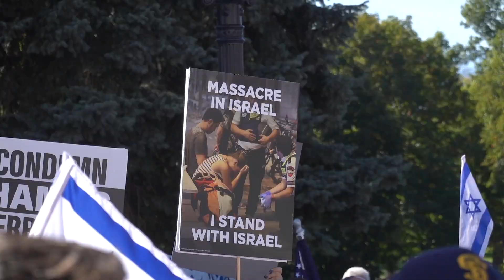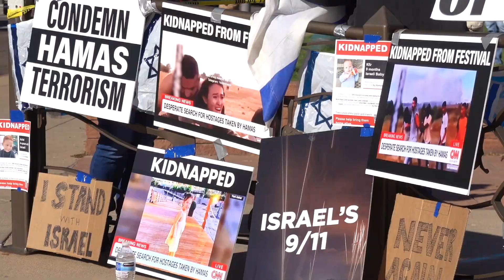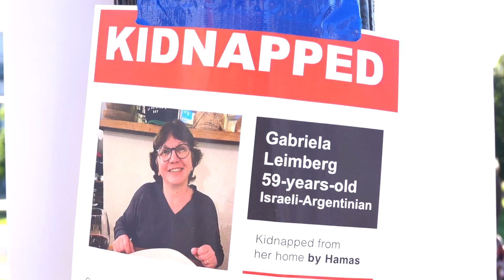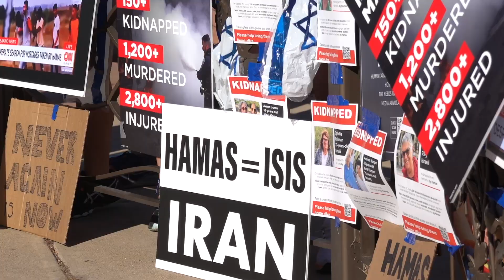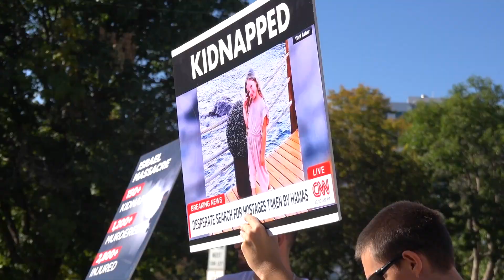"Never Again is Now" | Israel Rally of Solidarity at the Colorado State Capitol 🇮🇱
Hundreds of Israel supporters gathered on the steps of the Colorado State Capitol Oct. 15 to rally in solidarity to condemn the attacks by Hamas the previous week, which wounded, murdered, beaten, and raped thousands of innocent civilians.

This video is not an endorsement or personal opinion on a difficult ongoing situation, but simply the objective story of many who are suffering.

FOLLOW ME 📸